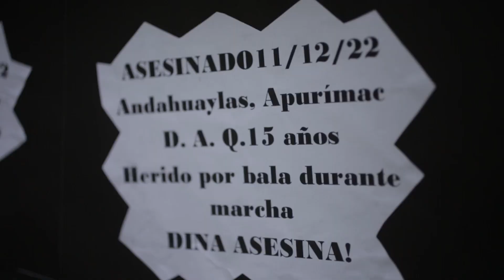Repudio a la masacre de Juliaca - Acto frente a la Embajada de Perú en Argentina